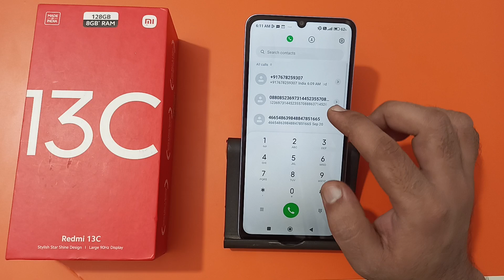how to disable auto answer in redmi 13c, auto answer band Karen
how to disable auto answer call in iphone
how to disable auto answer call in redmi
auto answer calls motorola
auto answer call bluetooth oneplus